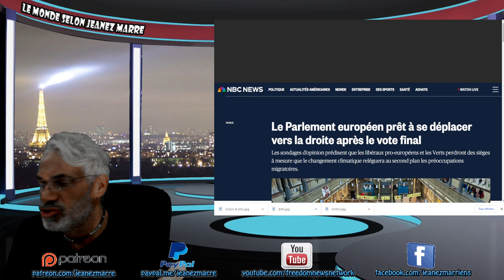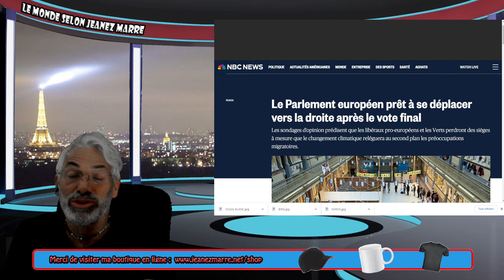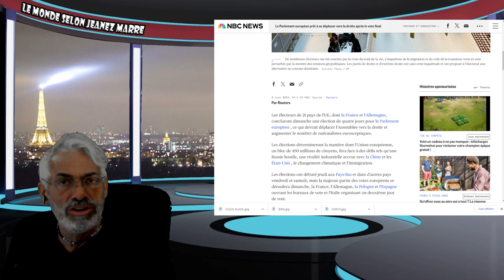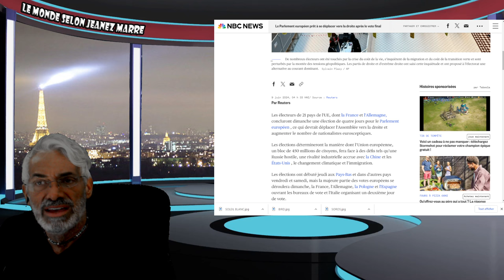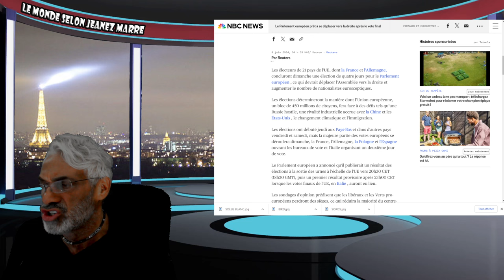DERNIÈERE HEURE; SELON LES SONDAGES A LA SORTIE DES URNES LA DROITE VA DIRIGER LE PARLEMENT EUROPÉEN